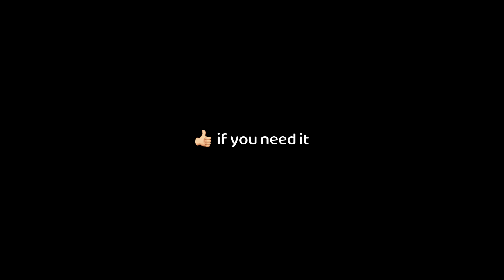NEW ''DUNK ON 'EM'' EMOTE 😂😂